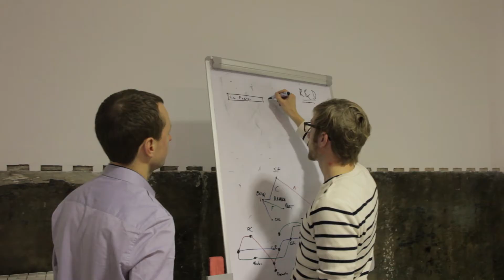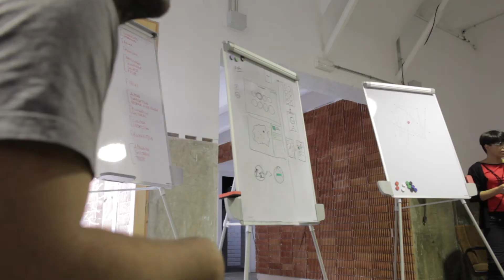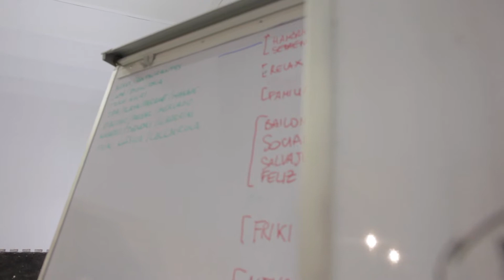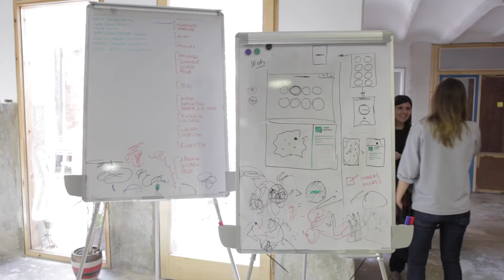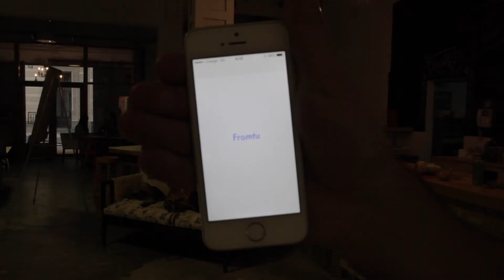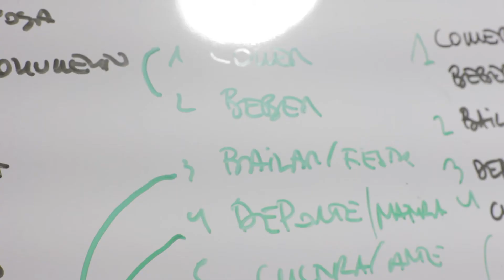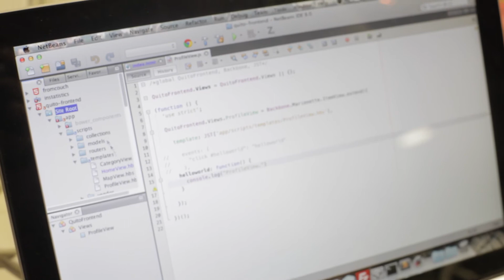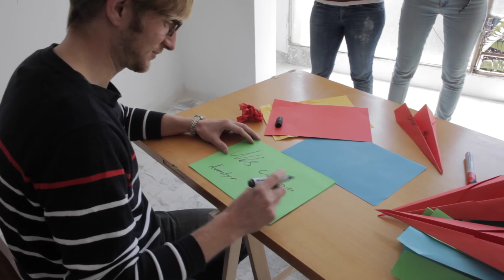Making of FromTo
On the weekend of the 12 and 13th of April, the members of Betahaus Barcelona tasked themselves with designing and building a tech project in just 36 hours.

The result was Fromto - a new personalised guide to Barcelona.

Fromto is a new, unique Barcelona city guide - from the members of the "Betahaus" co-working space, to anybody who finds themselves in Barcelona.

Download it from the app store.